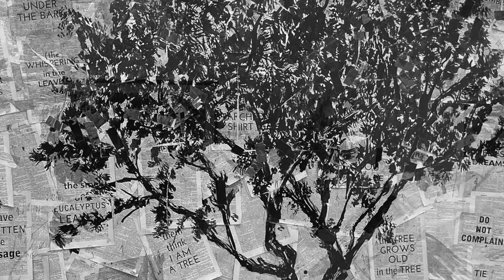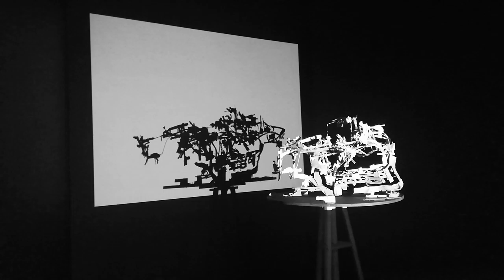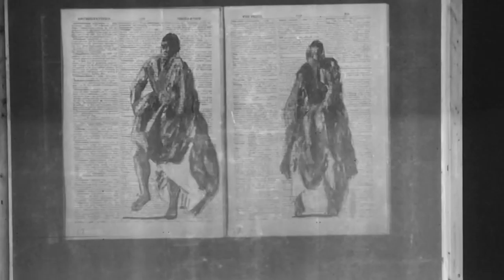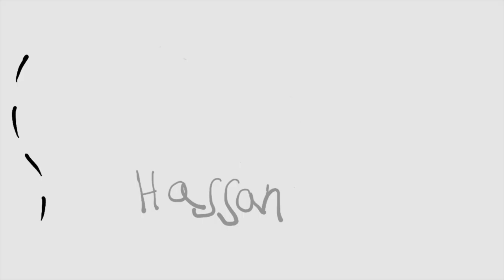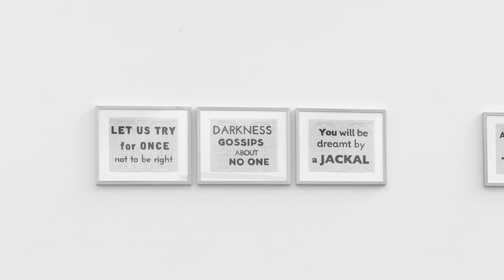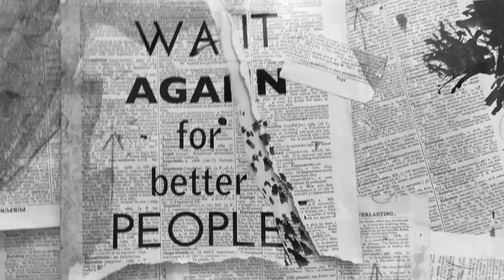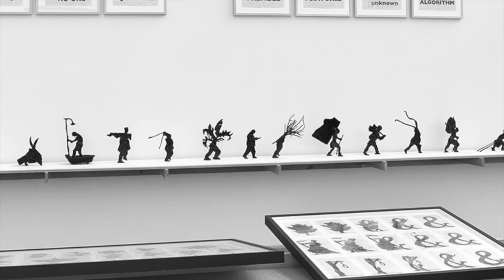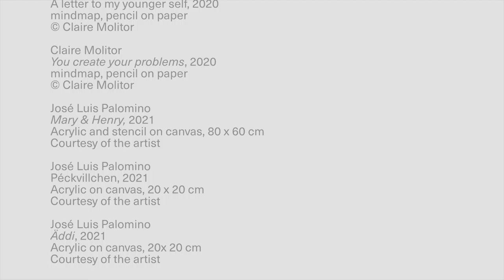2x2 Dialogues on William Kentridge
in collaboration with Mir wëllen iech ons Heemecht weisen asbl

The second edition of 2x2: Dialogues focuses on the work of William Kentridge. Talking about different themes from the exhibition and analysing them in pairs, Luxembourg residents and refugees worked together, discussing the creative process, different cultures and aesthetic values. This video provides insights into these conversations and open a new way to encounter one another.

00:14 Isabella & Mahdi
03:32 Iman & Catherine
09:33 Hassan & Claire
15:49 Miriam & José Luis